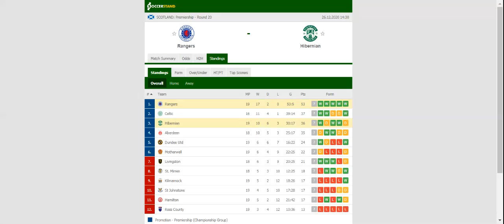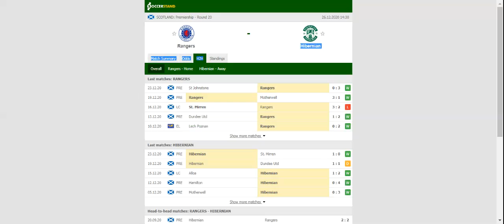RANGERS VS HIBERNIAN PREDICTION & BETTING TIPS - 26/12/2020